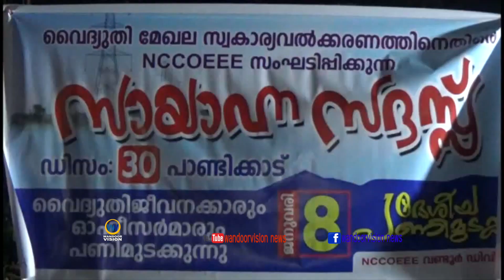ദേശീയ പണിമുടക്കിന്റെ പ്രചരണാർത്ഥം പാണ്ടിക്കാട് സംയുക്ത ട്രേഡ് യൂണിയന്റെ പ്രകടനവും പൊതുയോഗവും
ജനുവരി 8 ലെ ദേശീയ  പണിമുടക്കിന്റെ പ്രചരണാർത്ഥം പാണ്ടിക്കാട് സംയുക്ത ട്രേഡ് യൂണിയന്റെ പ്രകടനവും പൊതുയോഗവും|Pandikkad Combined Trade union strike Jan 8